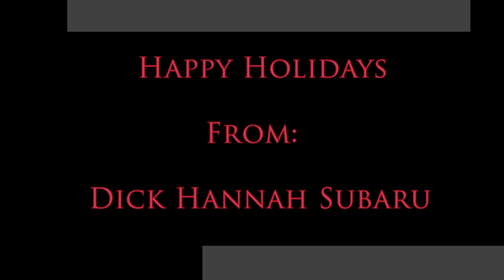2011 Subaru WRX STi Sedan Snow Drift at Mt Hood Meadows - Happy Holidays from Dick Hannah Subaru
Closed Course. Mt Hood Meadows Snow Drift. near portland oregon